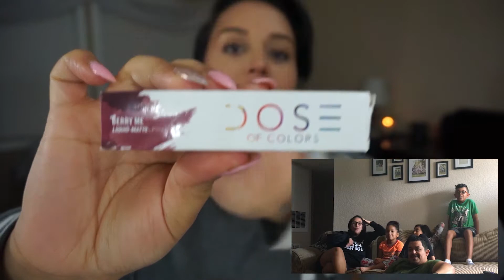She Said WHAT behind the scenes!!!(reaction video)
Welcome to another video SQUAD ! We had so much fun as you can tell making this video and we hope you enjoy it!!!

In case anyone was wondering some of the products we showcased in the video we listed them here along with links to them.

Morphe 350 palette

Dose liquid matte lipstick

Morphe brush set

For those thinking of starting there own channel we hope our channel inspires you. As we are just getting started on youtube,
we shoot everything on our iphones! here are some things we use to help get the shot.

lens kit for iphone

selfie stick

phone tripod

This will be a new series on Thursdays!!!
let us know if you guys like these reaction videos in the comments.